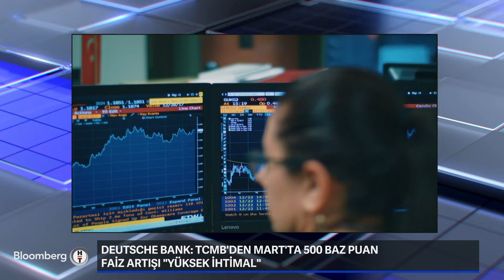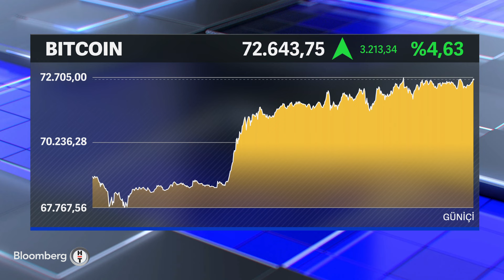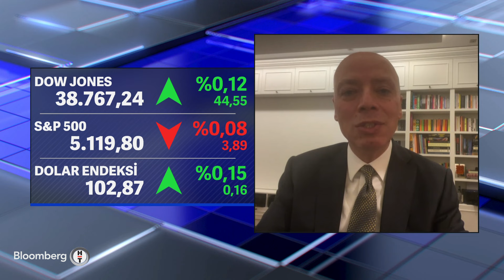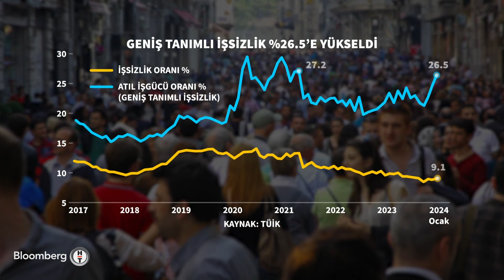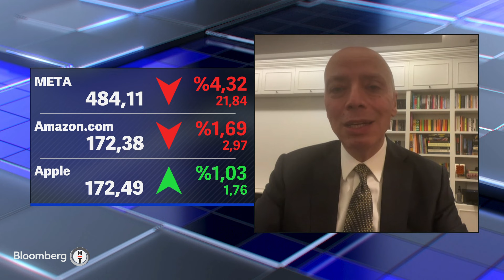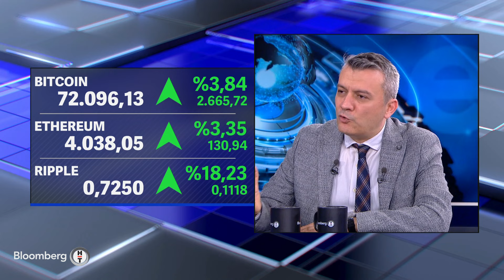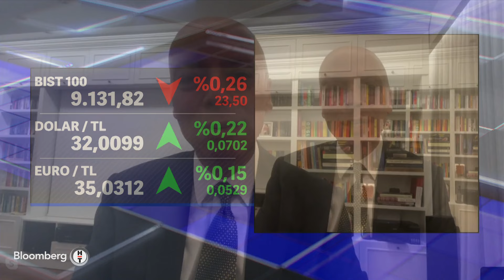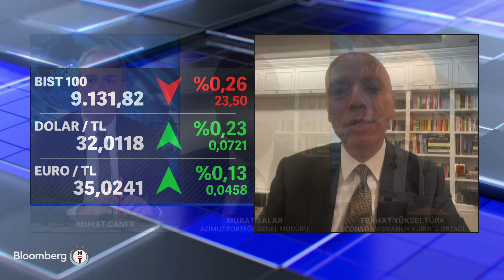Küresel Piyasalar - ABD Hisse Senetlerinde Hikaye Devam Ediyor | 11 Mart 2024